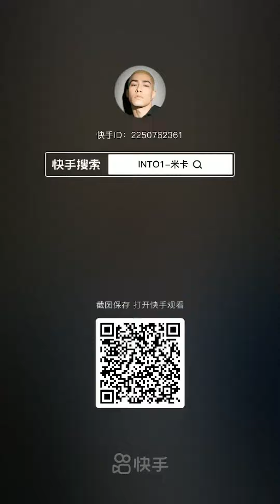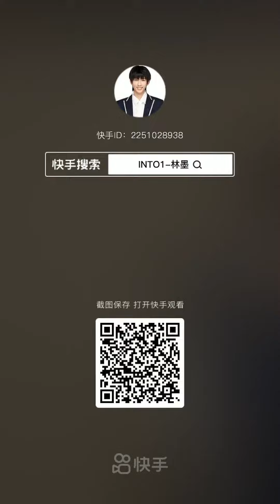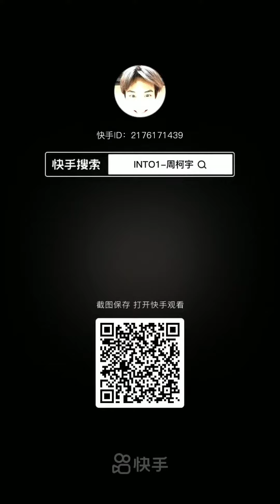INTO1 members Kuaishou update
We suddenly become “brothers”
We not going “兄弟” zone☺️🙅🏻‍♀️